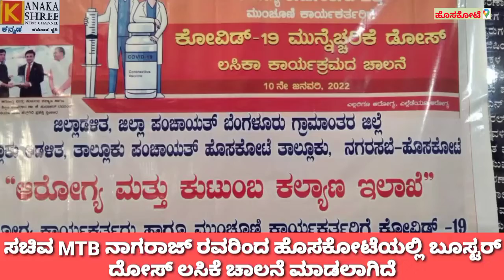ಸಚಿವ MTB ನಾಗರಾಜ್ ರವರಿಂದ ಹೊಸಕೋಟೆಯಲ್ಲಿ COVID-19 ಬೂಸ್ಟರ್ ದೋಸ್ ಲಸಿಕೆಗೆ ಚಾಲನೆ ಮಾಡಲಾಗಿದೆ